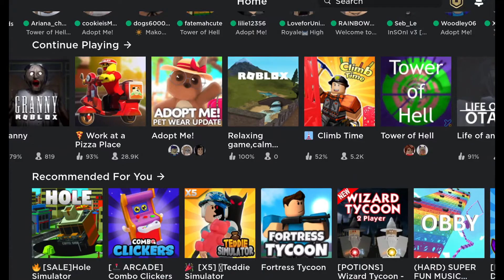Big News (In Roblox) You Might Get Hacked Watch The Video To See What Do I Mean.!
So im laggying ,and also all my friends .
 A friend told me that she checked and saw people having a group AND HACKING PLAYERS WITH ROBUX!!
Watch the video to keep your account safe , and if you got hacked and you want to know how to get it back .